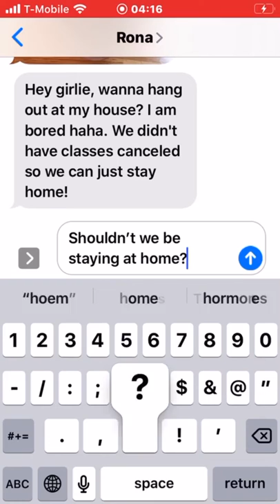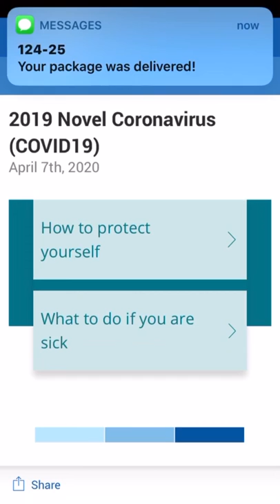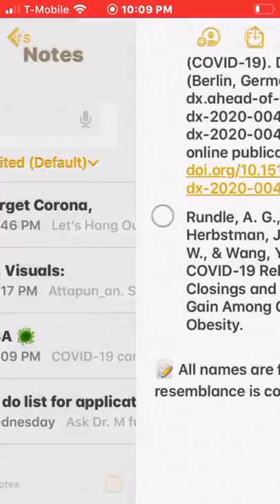Forget Corona, Let's Hang Out - Reem Al Shabeeb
PSA created by Reem Al Shabeeb for the Spring 2020 course, Using Media to Share Health Information (IDIS 306).